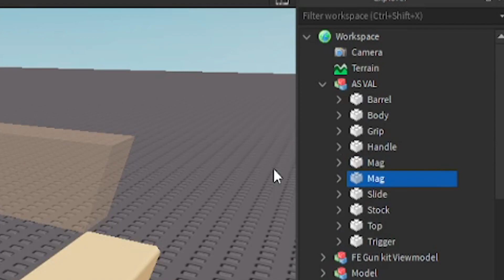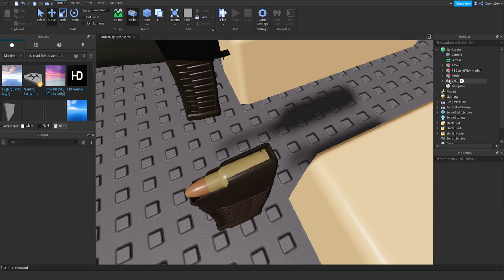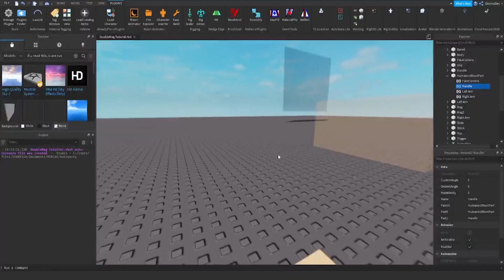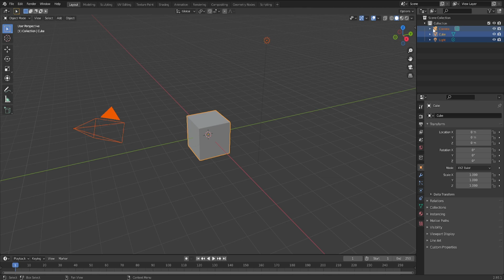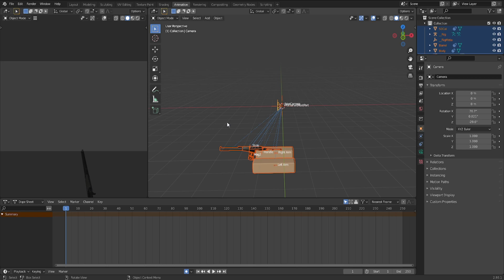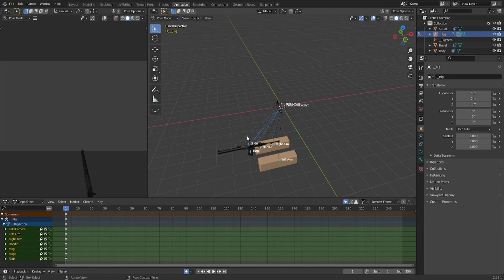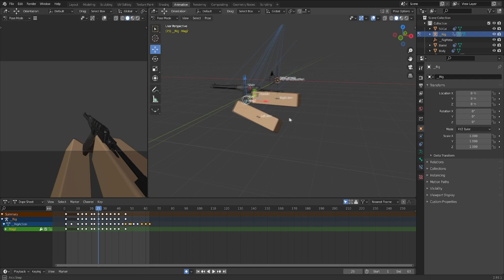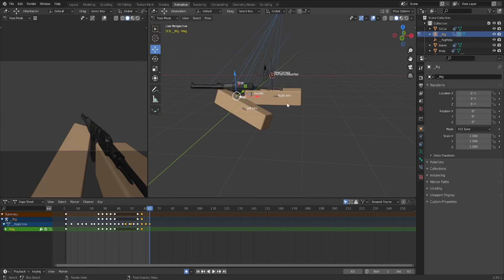DOUBLE MAG RELOAD ANIMATION TUTORIAL (FE Gun Kit Viewmodel)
In today's video, Dooms teaches you how to use TWO mags (gun magazine) for your own ViewModel reload animation in Roblox Studio. This tutorial uses BOTH Roblox Studio and Blender and is using the FE Gun Kit. Check the Links and Timestamps below!

𝗩𝗶𝗱𝗲𝗼 𝗟𝗶𝗻𝗸𝘀

𝗧𝗶𝗺𝗲 𝗦𝘁𝗮𝗺𝗽𝘀
00:00 : Introduction
00:30 : Preparing Weapon
03:00 : Rigging Viewmodel (Sped Up)
04:15 : Preparing Viewmodel Export
04:30 : Exporting Viewmodel
04:45 : Opening Blender
07:05 : Posing Viewmodel
07:45 : Explaining the Animation Method
09:00 : Animating (Sped Up)
09:15 : Results #1
09:25 : Breaking Down Animation
10:55 : Final Results

Welcome to Call of Mini Zombies! A nostalgic, childhood game from the well-known mobile game series, "Call of Mini".

Play different game modes with fun and unique weapons! Try out different loadouts that can help you dominate servers and win huge rewards! Defeat bosses with friends or choose to fight against them in a Free For All match! Unlock weapons and characters to receive achievements that can give you a hefty reward.